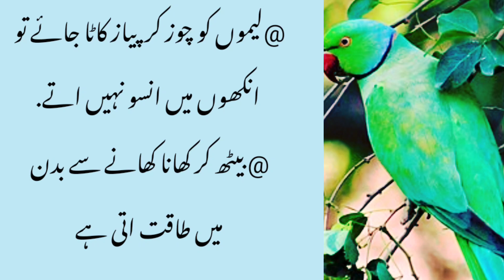Dadi amma k sasty totky (Grandma's Inexpensive Tips) aqwal in urdu | emotional quotes in urdu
Audience Searches.

Urdu Totky

Dadi Amma k totkay | Kitchen cleaning tips | Urdu totkay | Urdu Quotes

Dadi amma k behtreen tajrby (Grandmother's best experience) Urdu quotes | Totky

l declared that all slideshow belongs to
me. Photos all are taken from Google Image search and using the advanced image search options. We do not mean to victimize anybody emotionally.

Usage Rights..